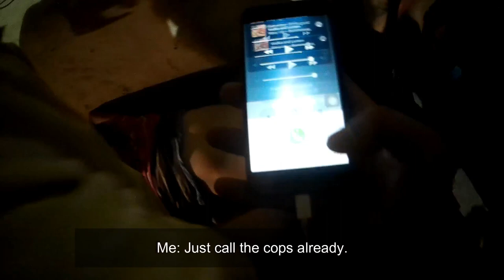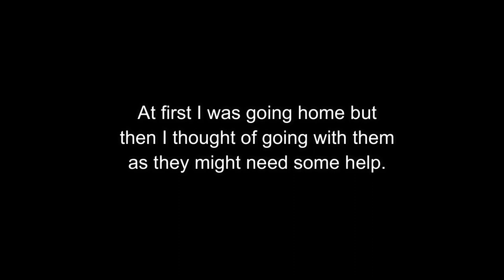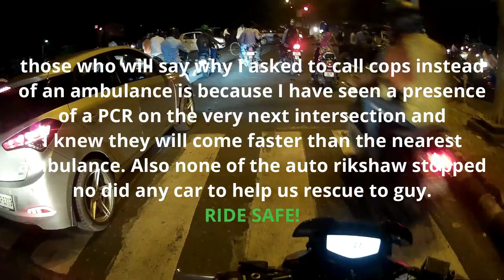The Unconcious Guy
It was like just another day. While returning from work, I witnessed this man lying unconscious on the under-pass with many people surrounding him. Could have move past them but I knew none of them will do anything so I jumped into the matter myself. This video shows the rescue of the man and how not to panic in such situations.